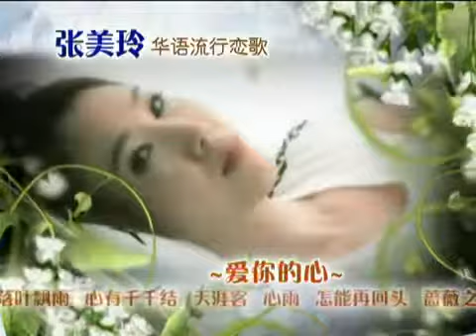001 Zhāngměilíng huáyǔ liúxíng liàngē "shūyuǎn"